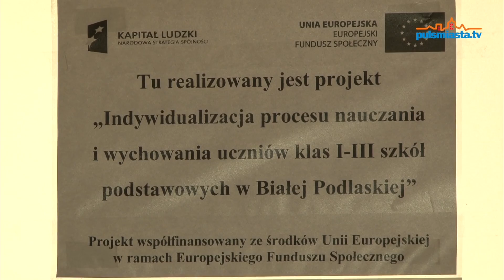Jaka będzie decyzja w sprawie SP nr 7